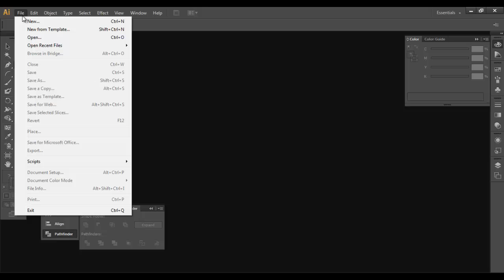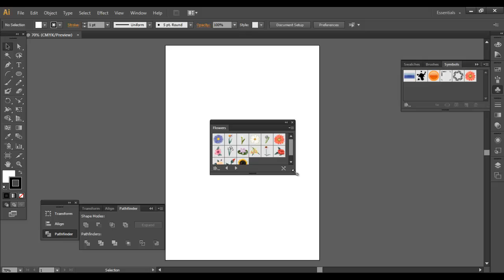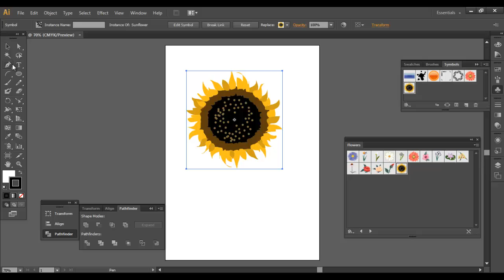adobe illustrator bangla tutorial basic - part 1